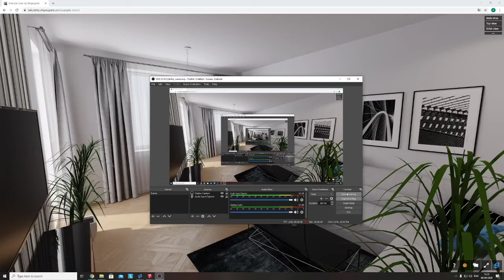Tekstichat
Tekstichatin esittelyvideo. Näppärä työkalu messuympäristöön. Tekstichatin avulla näytteilleasettaja voi esimerkiksi houkutella kävijöitä osastolleen.